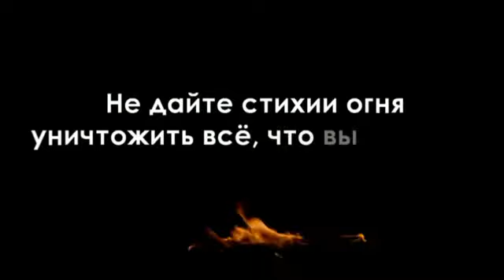Детская пожарная безопасность в быту